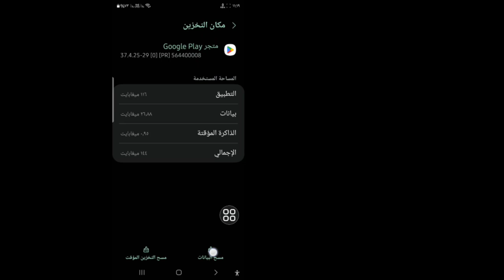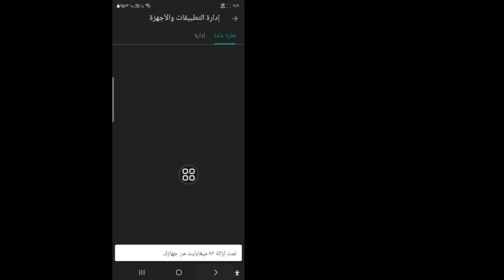حل مشكلة تحميل لعبة eFootball 2025 | جهازك غير متوافق مع هذا الإصدار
سأوضح لك كيفية إصلاح مشكلة تنزيل eFootball 2024 شاهد هذا الفيديو وتعلم أن جهازك غير متوافق مع هذا الإصدار !!!

 هل تريد معرفة كيفية إصلاح مشكلة تنزيل eFootball 2025؟¿؟
 يرجى اتباع جميع خطواتي
 التعليمات التي تظهر على الشاشة